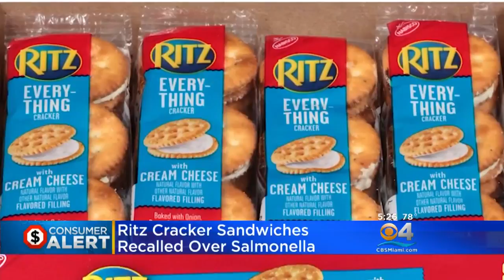Ritz Recalling Crackers Over Salmonella Risk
The maker of Ritz Crackers and Ritz Bits is recalling some of their products over potential risk of salmonella.